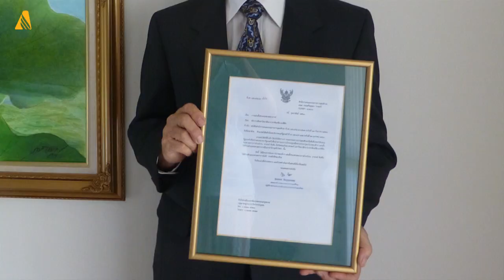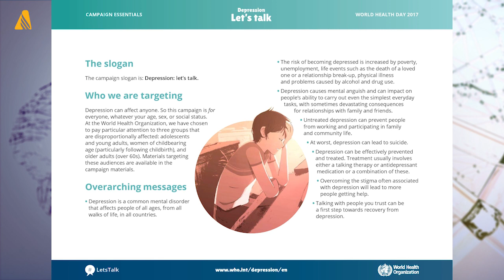Noticias de la Iglesia Adventista en el mundo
Vea las noticias de la Iglesia Adventista en el mundo de la última del mes de junio de 2017.